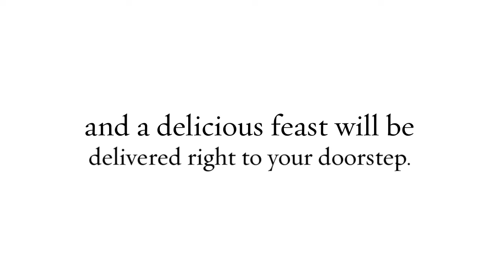Pizza Delivery - Reasons To Take Advantage of Pizza Delivery During the Holidays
Pizza Delivery

When you can't find time to cook or clean during the busy holiday season, call for pizza delivery from Garlic Jim's Famous Gourmet Pizza. They'll make some of their delicious pies just for you, then deliver them right to your home. Here are the reasons to make tonight a pizza delivery night.

Treat yourself to the authentic and affordable pizza at Garlic Jim's Famous Gourmet Pizza. We are always striving to serve the best food possible.

Garlic Jims
Gourmet Pizza
Pizza